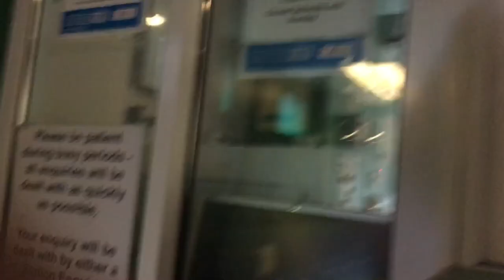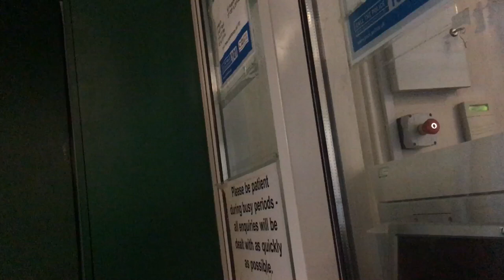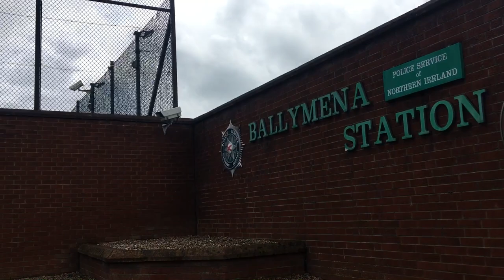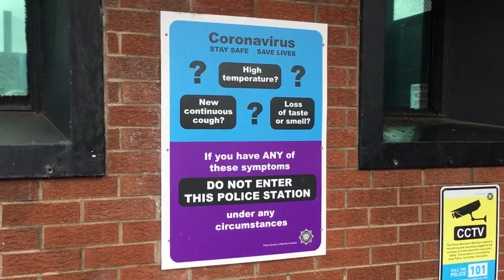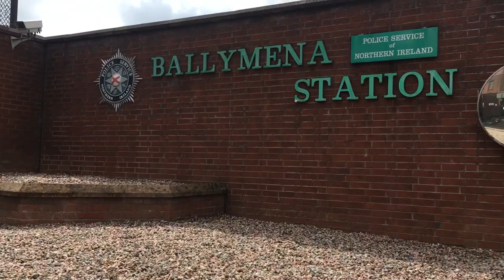Police drone alert Ballymena Northern Ireland Audits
CJ AUDITS AUDITING NORTHERN IRELAND

Police Service of Northern Ireland
Ballymena, Co.Antrim, Northern Ireland

CJ